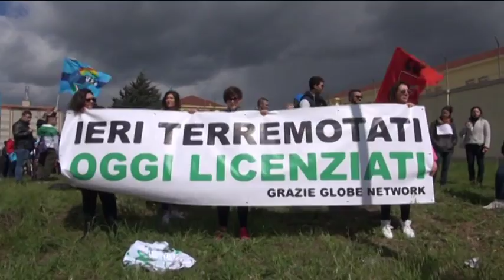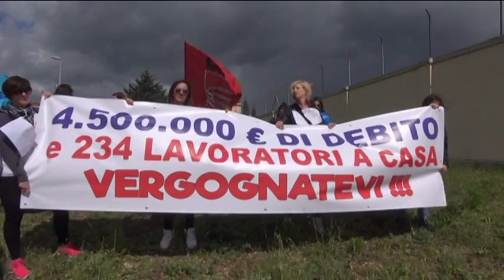TgSei L'Aquila Venerdi 13 maggio 2016